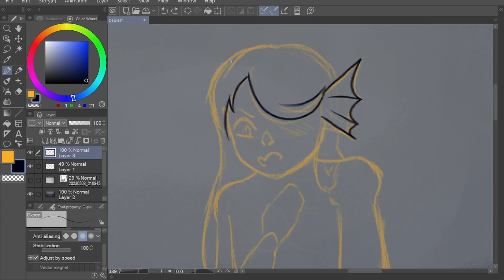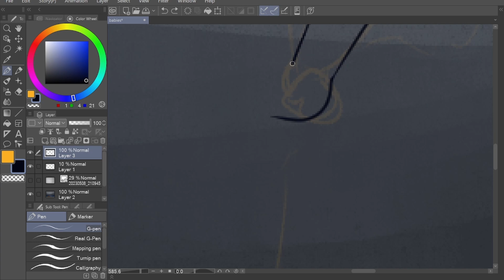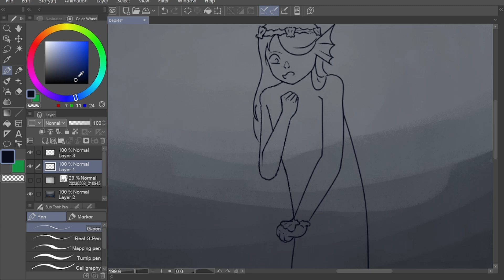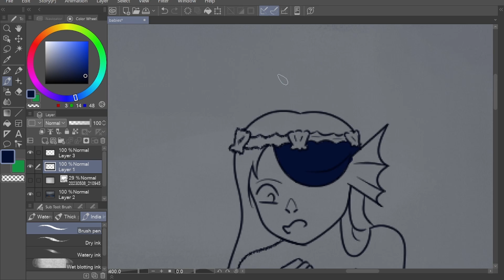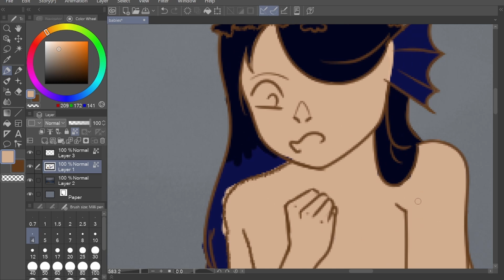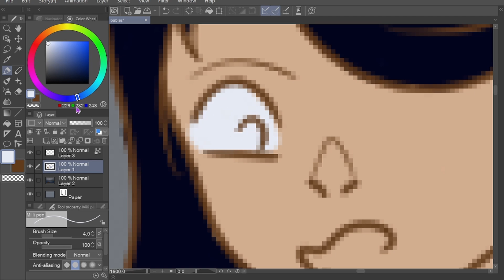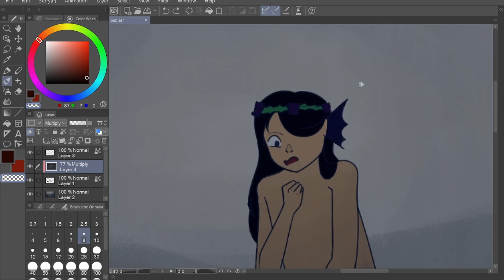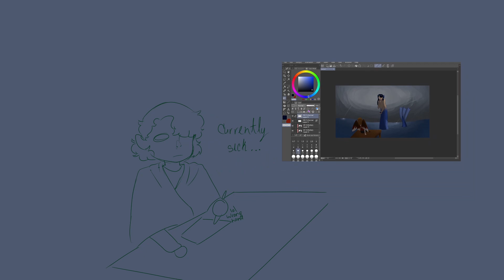fish and bird boi [speedpaint]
i actually finished it les go